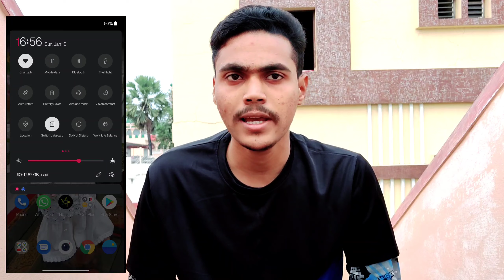HOW TO GET OPPONENT IN MATCHDAY 🔥 PES 2021 MOBILE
VIDEO ABOUT

Pes 2021 Mobile How To Get Opponent In Matchday